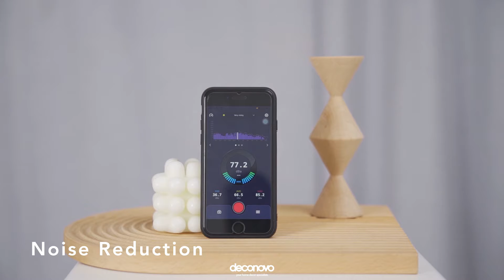Deconovo UK Full Blackout Curtains with Coating Back Layer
Your home decor & curtain specialists.
Deconovo Full Blackout Curtains Thermal Insulated Energy Efficiency Eyelet Bedroom Blackout Curtains with Coating Back Layer
UKCT2500GJTC